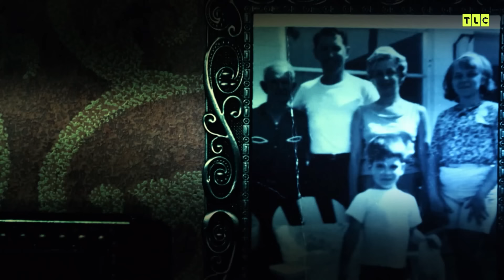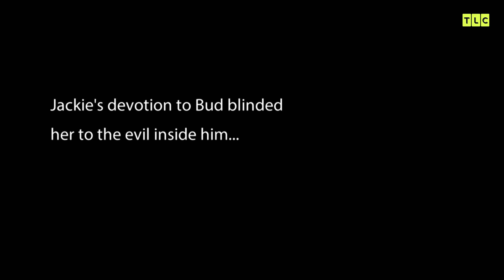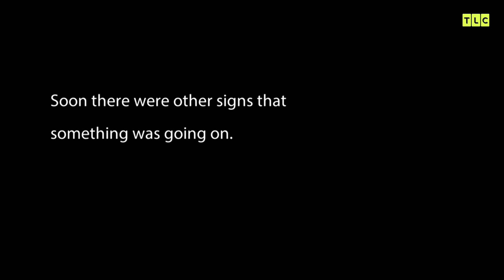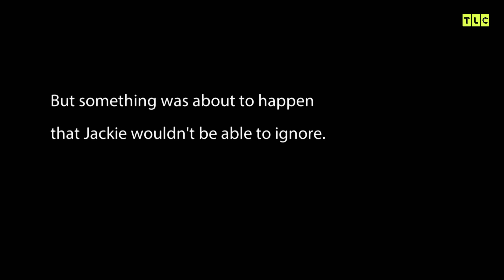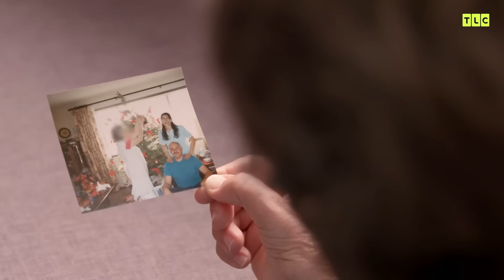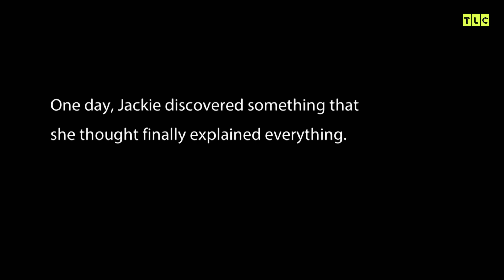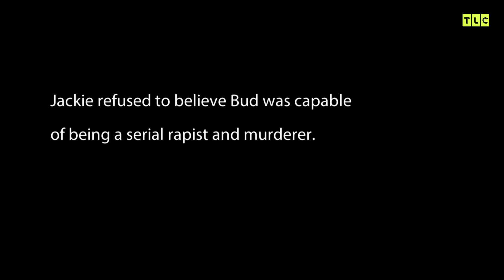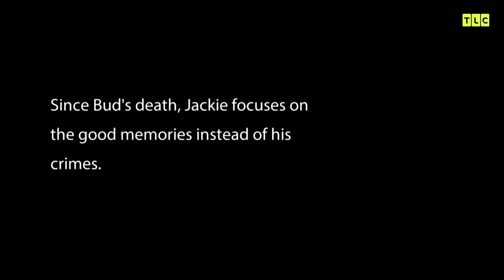Gözü Kör Eden Aşk | Kötülük Yanıbaşımda 4. Sezon 13. Bölüm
En yakınlarından bunu hiç beklemezlerdi... Bir katille aynı evi paylaşmış insanların çarpıcı hikayelerine şahit oluyoruz.